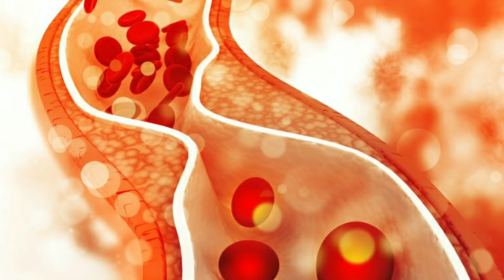ಕೆಟ್ಟ ಕೊಲೆಸ್ಟ್ರಾಲ್ ಅನ್ನು ಕಡಿಮೆ ಮಾಡಲು ಕೆಲವು ಮನೆಮದ್ದು|ಕೆಟ್ಟ ಕೊಲೆಸ್ಟ್ರಾಲ್ ಅನ್ನು ಕಡಿಮೆ ಮಾಡಲು ಕಷಾಯ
ನಾನು ಸೋನಿಯಾ ಡಿಸೋಜಾ. ನನ್ನ ಈ ಚಾನಲ್ ನ ಮುಖ್ಯ ಉದ್ದೇಶ ಪ್ರೇಕ್ಷಕರಿಗೆ ಉಪಯುಕ್ತ ಮಾಹಿತಿ ಮತ್ತು ಹೊಸ ಹೊಸ ಟಿಪ್ಸ್ ಗಳನ್ನು ಒದಗಿಸುವುದು. ನಾನು ಹೊಸ ಹೊಸ ಮಾಹಿತಿಗಳನ್ನು ನಿಮಗೆ ನನ್ನ ವಿಡಿಯೋಗಳ ಮೂಲಕ ಒದಗಿಸುತ್ತೇನೆ. ನನ್ನ ಹೊಸ ಅಪ್ಲೋಡ್ ಗಳನ್ನೂ ನೋಡಲು ಮರೆಯಬೇಡಿ. ಹಾಗು ನನ್ನ ಹೆಚ್ಚಿನ ವಿಡಿಯೋಗಳನ್ನು ನೋಡಲು ಕೆಳಗೆ ಕೊಟ್ಟಿರುವ ಲಿಂಕ್ ನ ಮೇಲೆ ಕ್ಲಿಕ್ ಮಾಡಿ.  ಕೂದಲಿನ ಯಾವುದೇ ಸಮಸ್ಯೆ ಗಳಿಗೆ ಈ 3 ರೀತಿಯ ಕೂದಲಿನ ಮಾಸ್ಕನ್ನು ಟ್ರೈ ಮಾಡಿ ಕೇವಲ 10 ನಿಮಿಷಗಳಲ್ಲಿ ಎಷ್ಟೇ ಹಳೆಯದಾದ ರಕ್ತದ ಕಲೆಗಳನ್ನು ತೆಗೆಯುವ ಸುಲಭ ವಿಧಾನ ಕೂದಲು ಉದುರುವ ಸಮಸ್ಯೆಯನ್ನು ಕಡಿಮೆ ಮಾಡಲು ಈ ಮೆಹಂದಿ ಪ್ಯಾಕ್ ನ ಬಳಸಿ ಕೇವಲ 2 ವಸ್ತುಗಳಿಂದ ವಾಷ್ ಬೇಸಿನಿನ ಬ್ಲೋಕೆಜ ತೆಗೆಯಿರಿ ಮನೆಯಲ್ಲೇ ಸುಲಭವಾಗಿ ಅಲೋವೆರಾ ಜೆಲ್ಅನ್ನು ರಿಸುವ ವಿಧಾನ ಮನೆಯಲ್ಲೇ ಸುಲಭವಾಗಿ ತಯಾರಿಸಿ ಅಲೋವೆರಾ ಸಾಬೂನು ವಾಷಿಂಗ್ ಮೆಷಿನನ್ನು ಸ್ವಚ್ ಮಾಡುವ ವಿಧಾನ ಹಲ್ಲಿ ಗಳನ್ನು ಮನೆಯಿಂದ ಓಡಿಸುವ ಸುಲಭ ಉಪಾಯ ಹೊಸ ಬೆಡ್ಶೀಟ್ ಗಳನ್ನೂ ತೊಳೆಯುವ ಸುಲಭ ವಿಧಾನ ಈ ವಿದಾನ ದಿಂದ ಹೊಸ ಬಟ್ಟೆಗಳನ್ನು ಹೊಸದ ರೀತಿಯಲ್ಲಿ ಇಡೀ ಗಲೀಜಾದ ಟೈಲ್ಸ್ ಗಳನ್ನು ಈ ವಿಧಾನದಿಂದ ಸ್ವಚ್ಛ ಮಾಡಿ ಕೂದಲು ಉದುರುವ ಸಮಸ್ಯೆ ಇದೆಯಾ? ಹಾಗಿದ್ದಲ್ಲಿ ಈ ಹರ್ಬರ್ ಎಣ್ಣೆಯನ್ನು ಒಮ್ಮೆ ಬಳಸಿ Home made All purpose cleaner and floor cleaner in kannada ಬಂಗಾರದ ವಸ್ತುಗಳನ್ನು ಸ್ವಚ್ಛ ಮಾಡುವ ಸುಲಭ ವಿಧಾನ ಬೆಳ್ಳಿಯ ವಸ್ತುಗಳನ್ನು ಸುಲಭವಾಗಿ ಈ ವಿಧಾನದಿಂದ ಸ್ವಚ್ಛ ಮಾಡಿ ಹಲಿಯನ್ನು ಓಡಿಸುವ ಸುಲಭ ವಿಧಾನ ಕುದಲೂ ಉದರುಯುದನ್ನು ತಡೆಯಲು ಎಣ್ಣೆ ಜಿರಳೆ ಗಳನ್ನು ಓಡಿಸುವ ಸುಲಭ ವಿಧಾನ ಅಡುಗೆ ಟಿಪ್ How clean Sofa cover ಬೆಳ್ಳುಳ್ಳಿ ಸಿಪ್ಪೆ ಗಳನ್ನು ಸುಲಭವಾಗಿ ತೆಗೆಯುವ ವಿಧಾನ